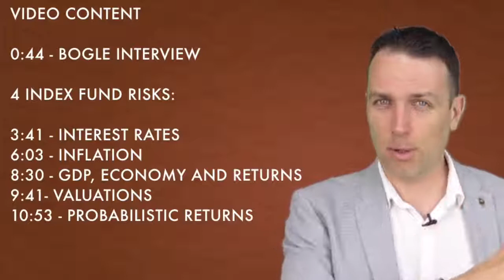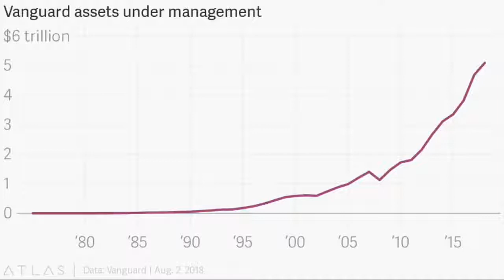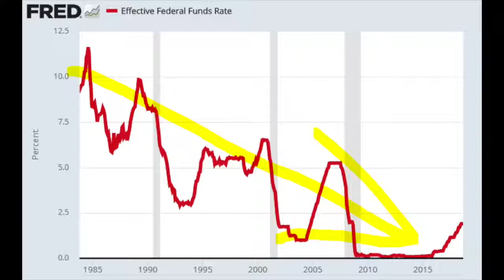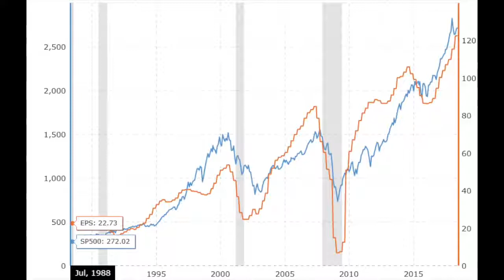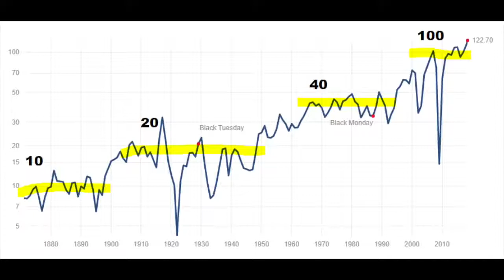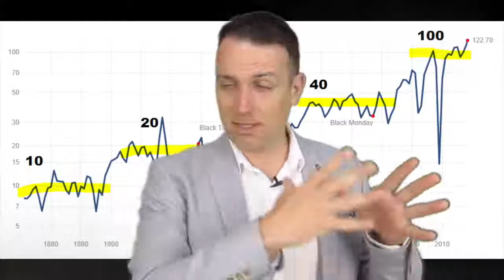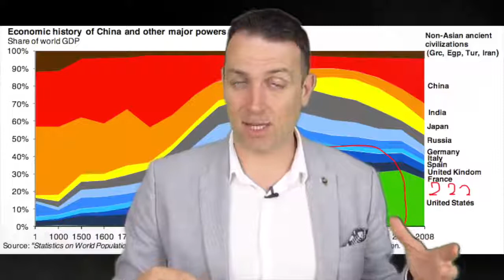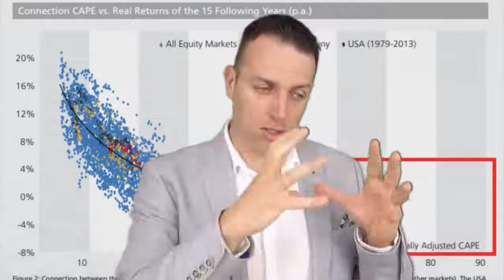Vanguard index fund founder Jack Bogle's stock market forecast is wrong